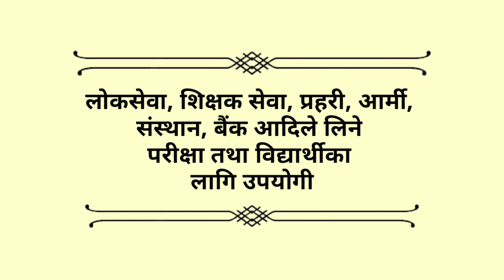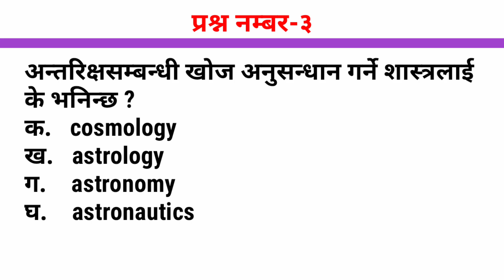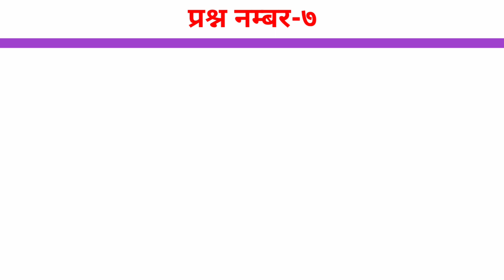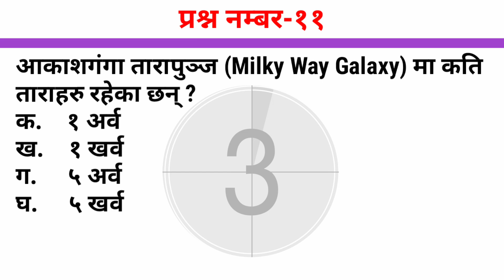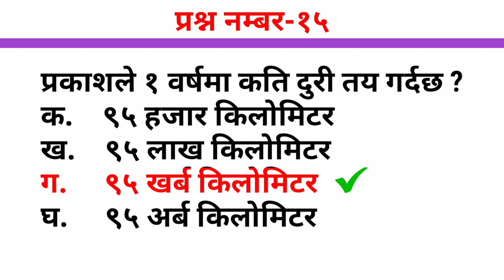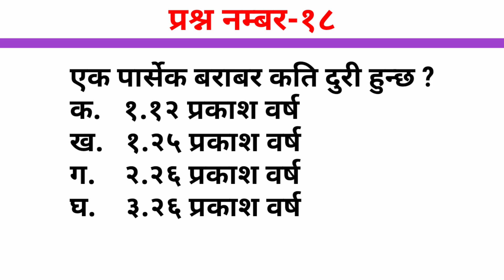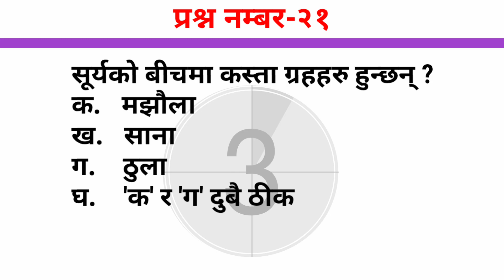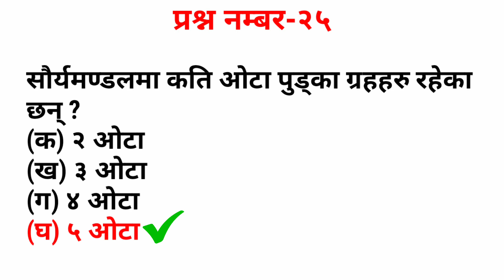GK Quiz | Part-1 | Topicwise GK Quiz | GK about Universe | ब्रह्माण्ड सम्बन्धी सामान्य ज्ञान